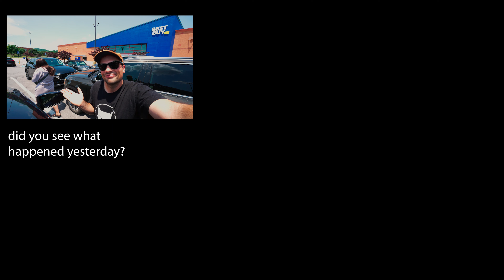Things I Wish I Knew Before Buying A Film Camera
Something i wish somebody would've told me before buying a film camera vlog 374